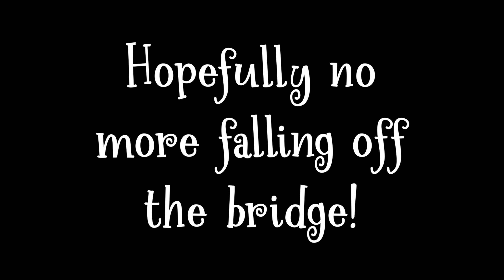Cheap & Easy PVP Victories with Mimic's Veil + Rejection (ELDEN RING TROLLING)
00:00 - Intro Art
00:26 - Intro Prologue
01:06 - Tutorial
04:10 - Fingercreeper Warning
05:09 - Mimic & Rejection Montage 1 vs Invaders
09:47 - Mimic & Rejection Montage 2 vs HOSTS
14:46 - Garden of Doom & Fingercreeper FAILS Montage
18:33 - Mimic & Rejection Montage 3 vs Invaders & CO-OP
28:55 - Random Fails & Weird Stuff

(Re-Upload) This is one of my earlier videos, and due to copyright problems I had to replace the music score and re-upload it. I apologize to those who were expecting something new.

Video Information

Do you want a couple of easy PvP victories just to feel good about yourself for a change? Tired if sweaty veteran players making a fool of you? Well, with this tactic you don't need to be good to win. Just have decent timing skills.The elevated walkways in Caria Manor are high enough so that falling off them results in deletion of life. These walkways are flanked, conveniently, with numerous statues of a woman - which is the exact same statue that you have as an option to disguise yourself as using the Mimic's Veil in the open overworld of Liurnia. This means when you disguise yourself as this statue on one of those walkways, you blend in extremely well and most players will never suspect anything as they run past you. Additionally, parts of the walkways have sustained damage and are narrow enough to quite easily throw a person over the edge using the rejection incantation. Lie in wait opposite one of the damaged areas and then, with good timing, you reject, sending an unsuspecting foe back to their world or back to the last site of grace they visited.

MUSIC
In order of appearance:

Symphony no. 9, 2nd Movement by Beethoven
Sarabande by Handel
Habanera by Bizet
Scheming Weasel by Kevin McLeod
Eine Kleine Nachtmusik by Mozart
Requiem Lacrimosa by Mozart
Die Fledermaus by Johann Strauss II

Tipping

Please note that this is not for support purposes, as I will be making videos regardless of tips, but it does help to financially justify the time I spend on making videos instead of on my actual job :)